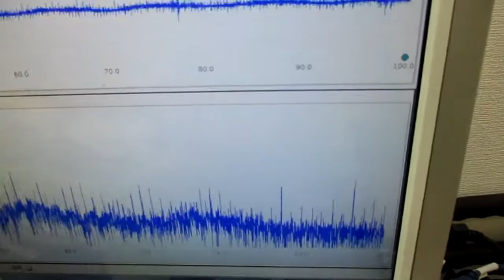オリジナル製品：超音波発振プローブを利用した超音波制御技術